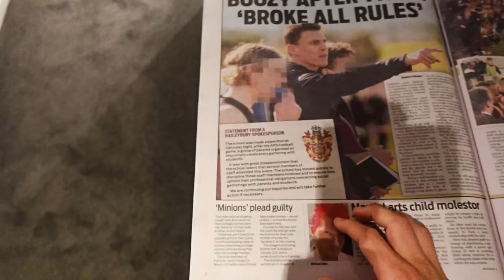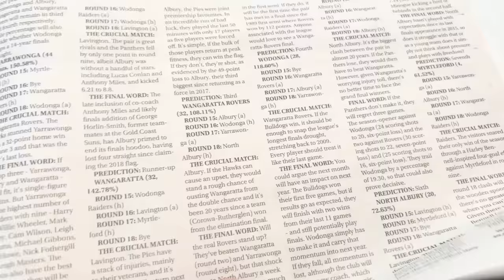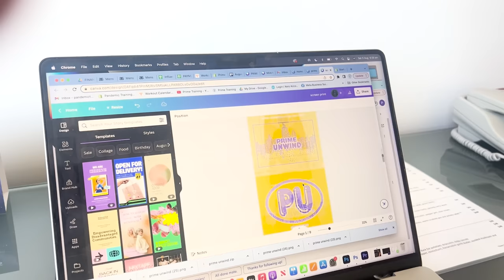"THE RETURN" Game Day Vlog (Rovers v Albury)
Prime Train / Tom Baulch is back for 2023 season playing in the O&M competition with the Wangaratta Rovers.

Wangaratta sit fourth on the ladder, while Albury sits second.

Prime finished the game with 18 disposals, 4 goals, 5 marks, 4 tackles and 104 Dream team.